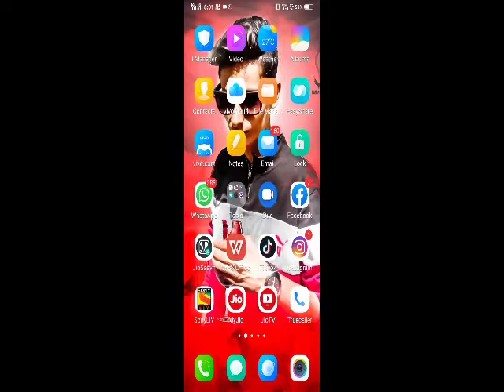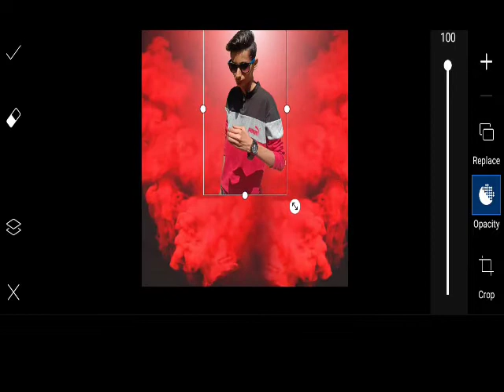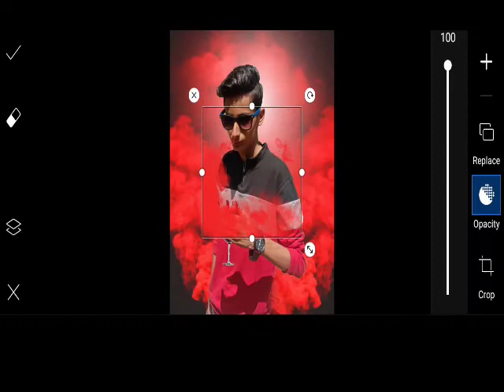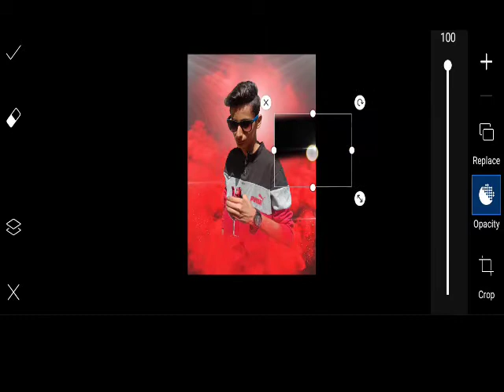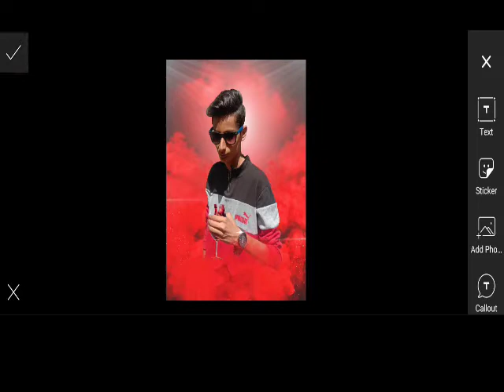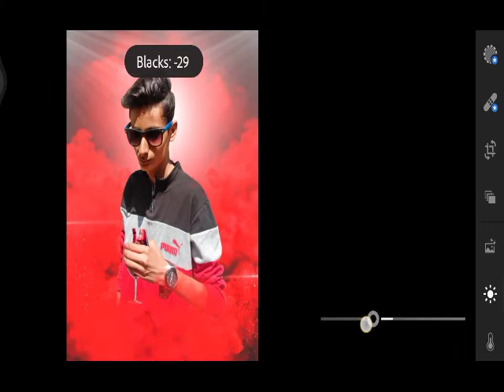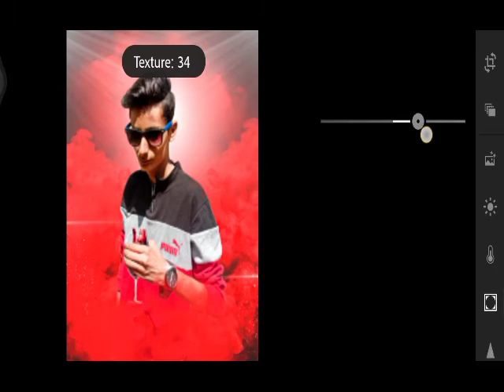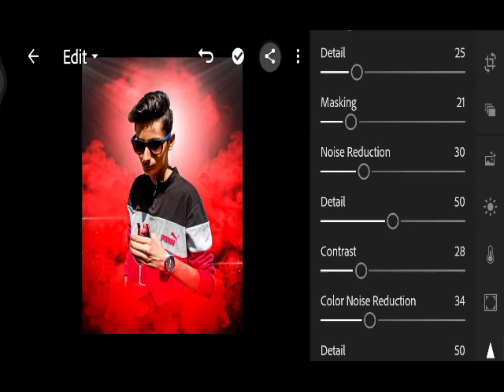Red Smoke Bomb Photo Editing | PicsArt Tutorial |Step by Step in Hindi - Raman Editz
hey guys
I am Raman Editz

so we are seeing the photo editing of red bomb smoke
Background and PNG are below

then see you in Next video by

by